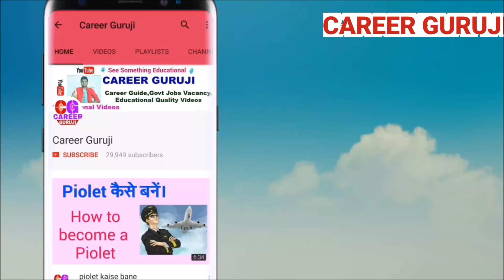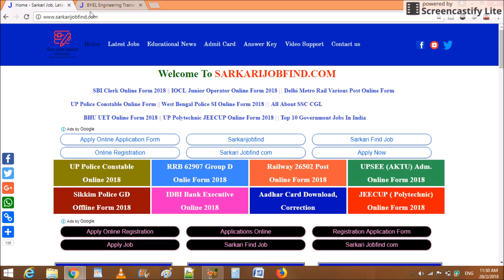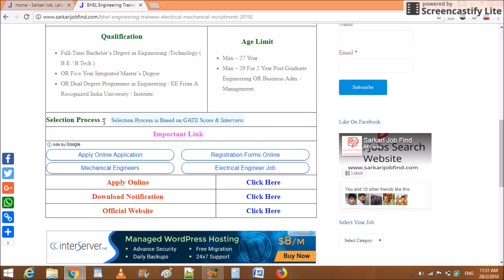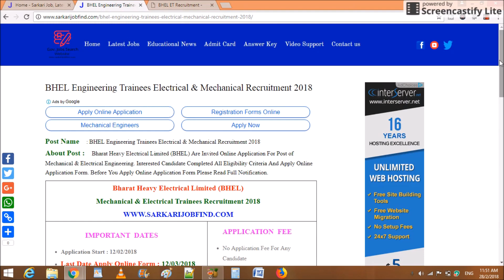Government Jobs 2017 | Latest Government Jobs | SARKARI NAUKRI | GRADUATION VACANCY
फॉर्म को यहाँ पर भरें

सरकारी नौकरी के सारे फॉर्म के लिए यह वेबसाइट जरुर देखें